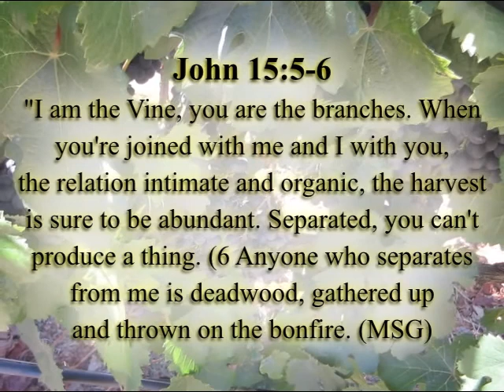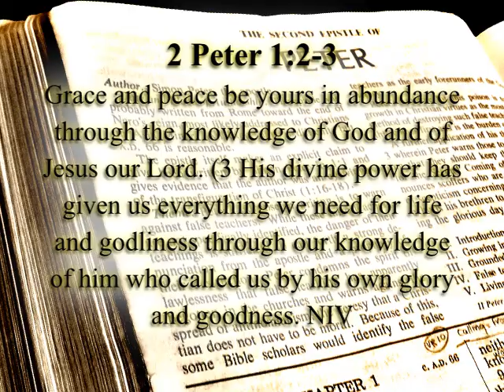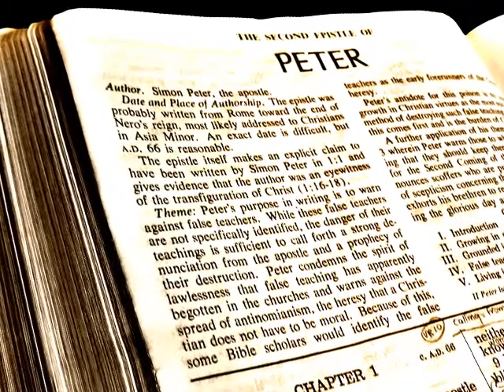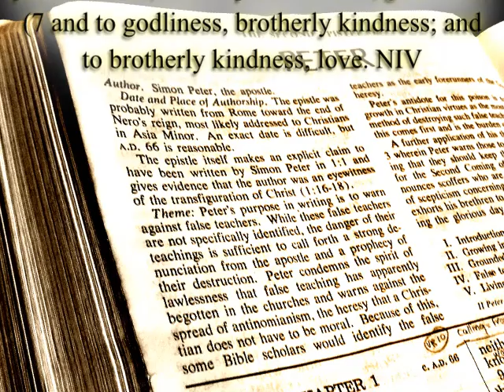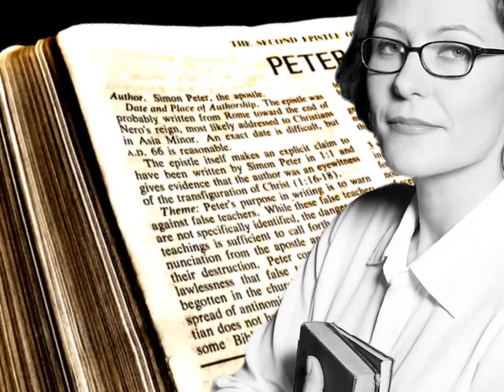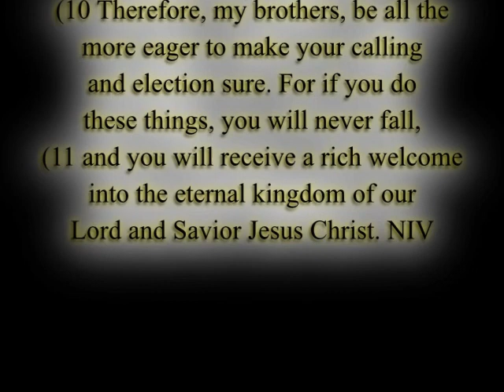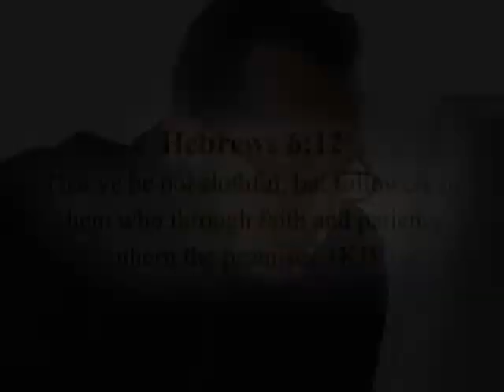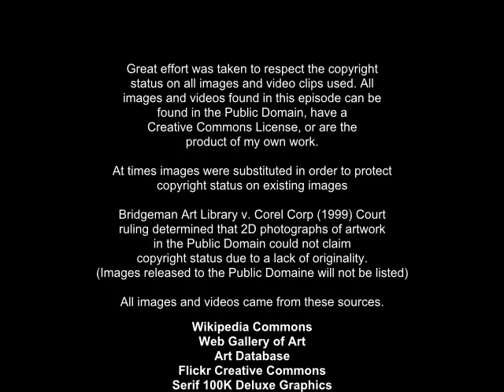Fruits of Righteousness 8 - God's Exercise Program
Fruits of Righteousness is an eight episode video series based upon the symbol of a grapevine used by Jesus in John chapter fifteen to portray the type of relationship we can experience with Him.  In this eight episode series we will explore this symbol in all its seasonal facets.
In episode Eight we will explore the exercise program used by the Holy Spirit to develop the divine nature in us and the image of Christ.